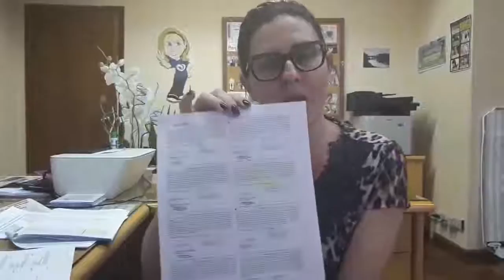Eu NÃO PRATICO NEPOTISMO! | (24/12/2017)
Novamente usam a imprensa para mentir! Eu NÃO PRATICO NEPOTISMO! Querem me calar, mas não irão conseguir!